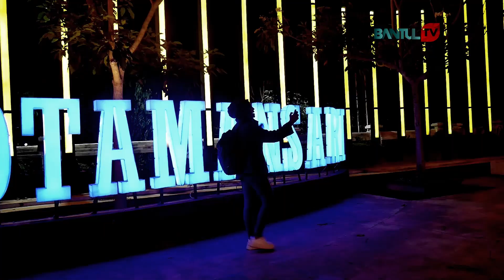Beragam Kuliner Bantul yang Lezatnya Tiada Tara | ILM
Bantul, salah satu Kabupaten yang terletak disisi selatan Yogyakarta. Selain kaya akan wisata alam, Bantul juga menjadi gudangnya kuliner. Beberapa rekomendasi wisata kuliner yang dapat anda jadikan pilihan jika berkunjung ke Bantul antara lain Sate Klathak, Ingkung Ayam, Bebek Goreng, Gudeg Manggar, Mides, Mie Lethek dan masih banyak lagi.

Semua bahan baku kuliner ini tersedia di Kabupaten Bantul, sehingga produksi dari hulu hingga hilir menggunakan potensi lokal. Sinergitas antara pelaku bisnis kuliner dengan dinas terkait menjadi kunci ketersedian bahan yang higienis dan berkualitas.